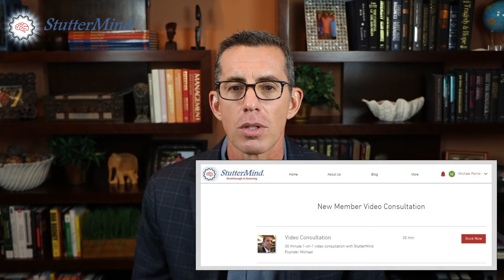Welcome to StutterMind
StutterMind teaches stutterers to speak fluently.

Based on new brain neuroplasticity science and developed by a life-long severe stutter,  StutterMind provides on-demand and LIVE online training to help stutterers learn to speak fluently.